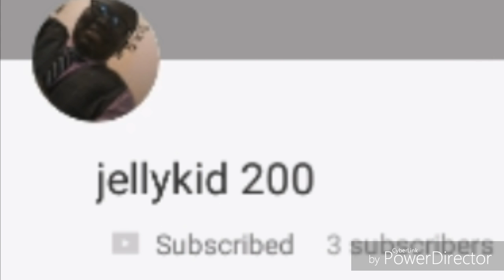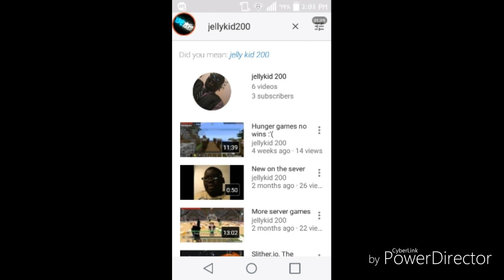Shout-out to JellyKid200.READ DESC.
Sry for the wait jellykid200 here u go.